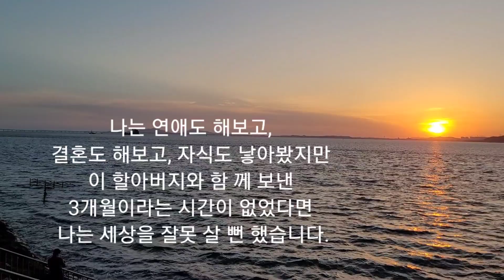사랑의 기쁨~좋은글 이의선(낭독)